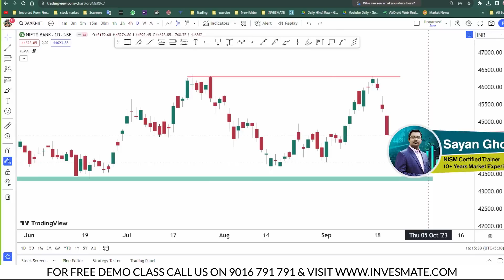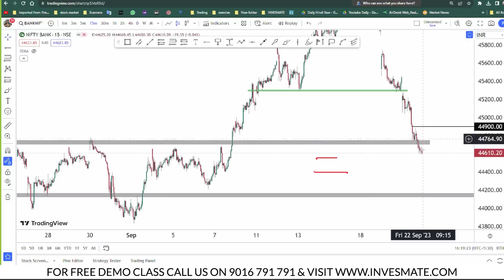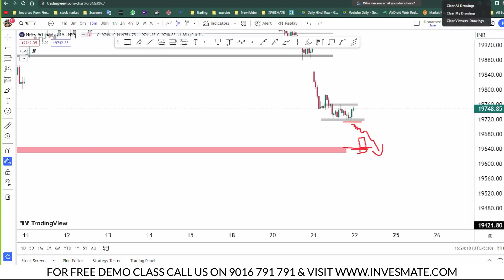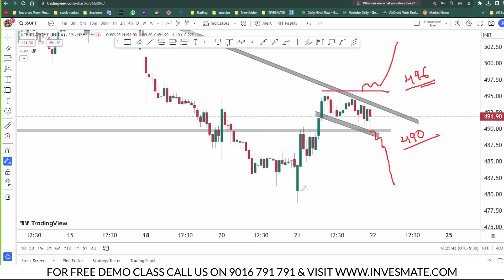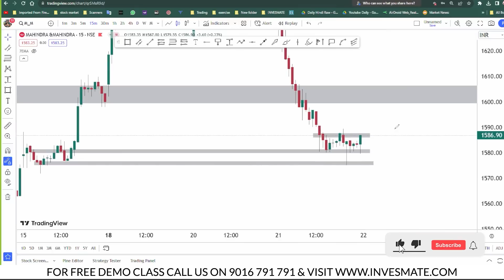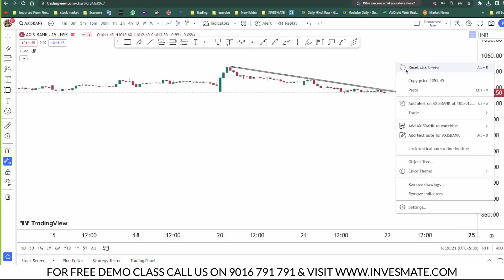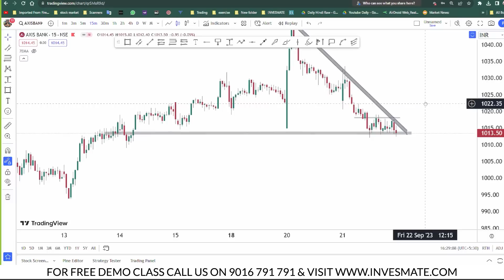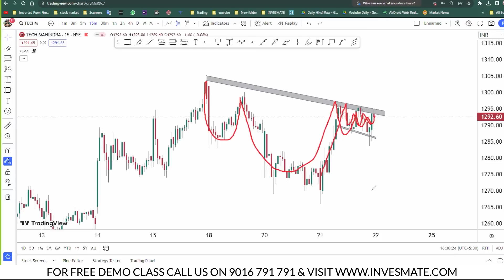Will NIFTY bounce Back from 19600 Level ? Trade plan for Index and Stocks - 22nd Sept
Friday
The analysis is done via the option chain to gain high accuracy.

Chapters
00:13 Intro
00:30 Bank Nifty Analysis
05:19 Nifty Analysis
08:02 Stocks Analysis